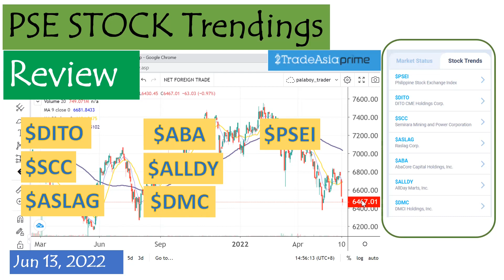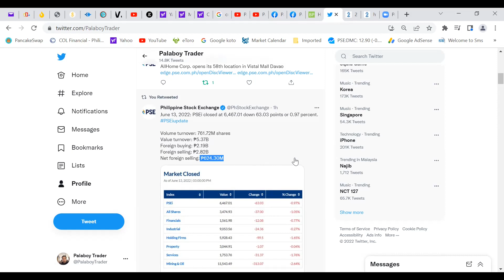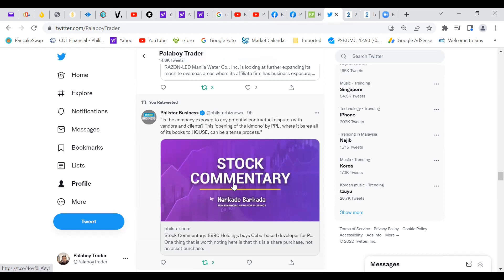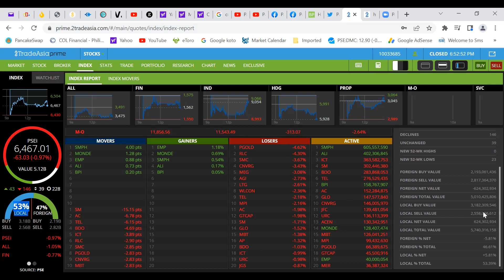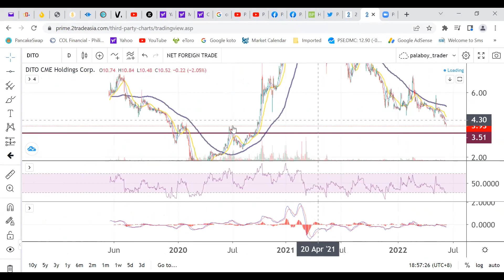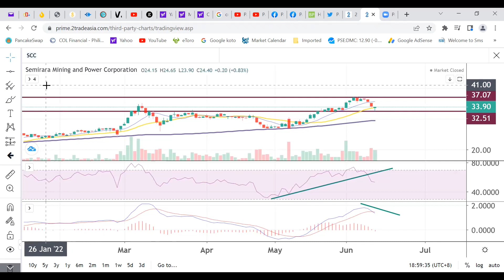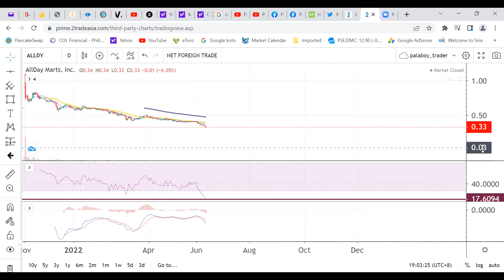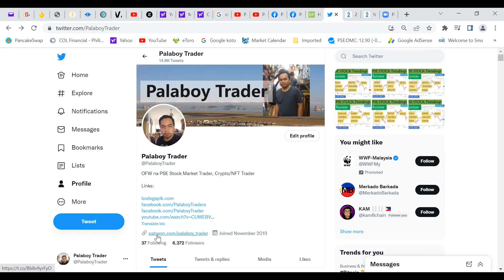PSE Stock Trendings Review: June 13, 2022